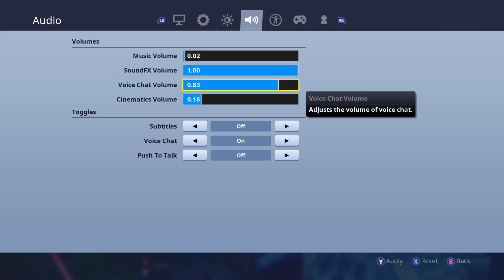Fortnite with Ethan